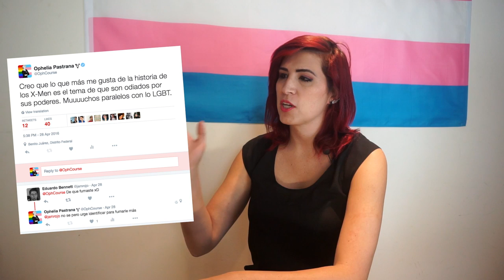Les presento: X-Men Apocalypse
... pero ¡no! y por que justo di con mi suerte me tuitea la gente de Fox para corregirme aunque, luego les pedí patrocinio y resulta apoyaron con mucho cariño por lo que se hace aquí con tal les diera un amabilísimo recordatorio que se pasen por el cine a ver la peli ⚡️

Les presento. X-Men, en cines ya desde hoy. y... ¡vayan a verla!